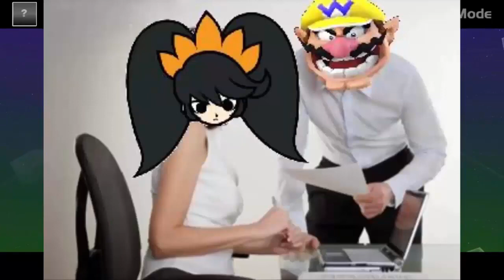GreatMasterFrank REGRESA - Super Smash Bros Crusade - Parte 2/2 (RESUBIDO)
este es un video que publique en 2019 cuando recien regrese a volver hacer videos.
este video fue resubido no por algun problema con youtube o el copyright, pero lo resubi por que en una escena en el video original se congelo el visual por un tiempo por un problema que tenia con el camtasia en ese momento. decidi editar el video cortando esa parte para que el video se disfrutase mejor.
entiendo que este video no es un video nuevo, pero queria hacerlo por que realmente no me gusto mucho como quedo el producto cuando lo subi en esa epoca.
espero que entiendan a lo que voy.